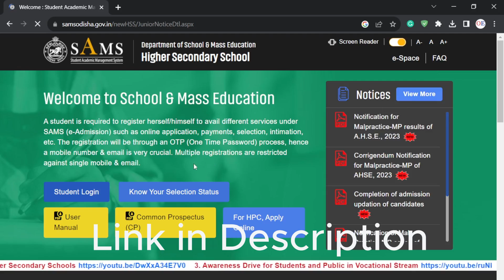Odisha +2 2nd Phase Admission 2023 Apply and Dates (Expected)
In this video, you can know about Odisha +2 2nd Phase Admission 2023